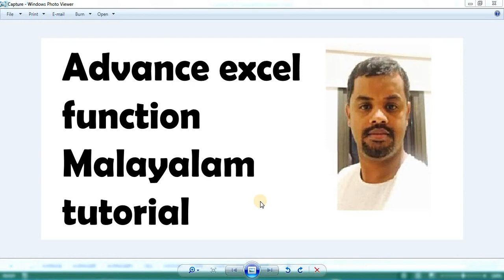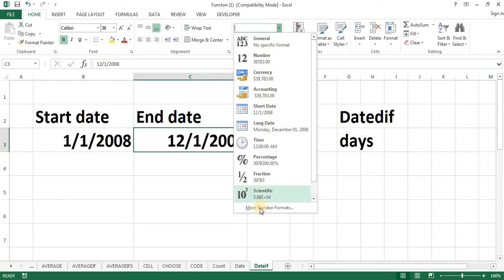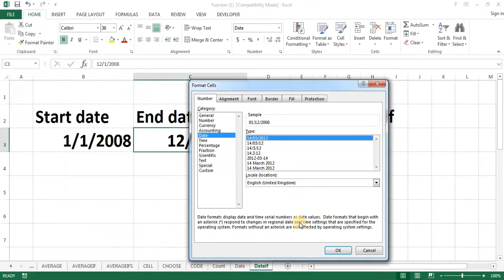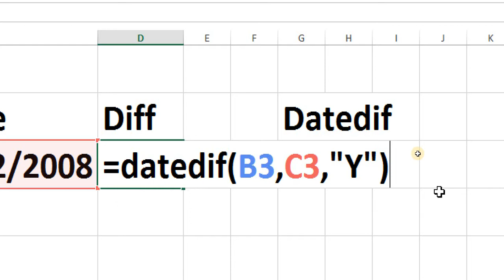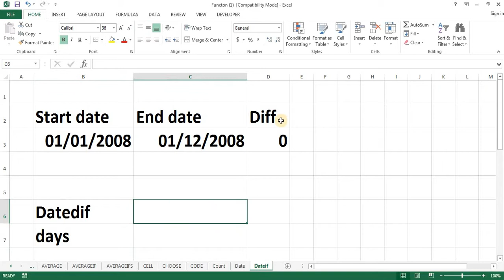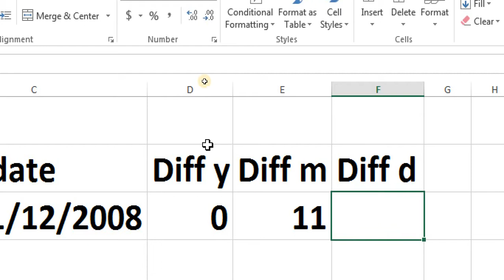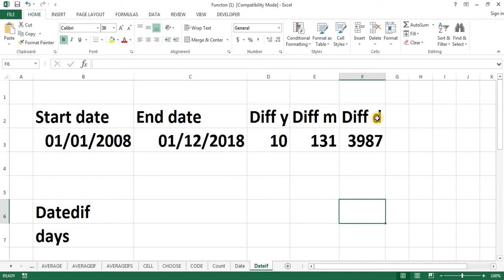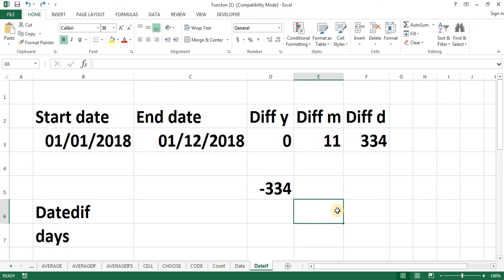Advance excel datedif and days functions Malayalam tutorial